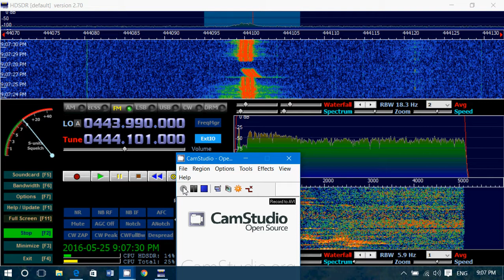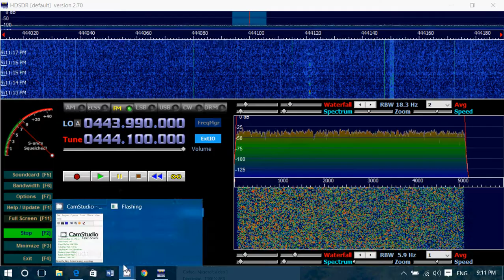Some activity on the 70 cm UHF Amateur radio band with RTL SDR dongle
444.100 Mhz repeater with some activity on May 25th 2016